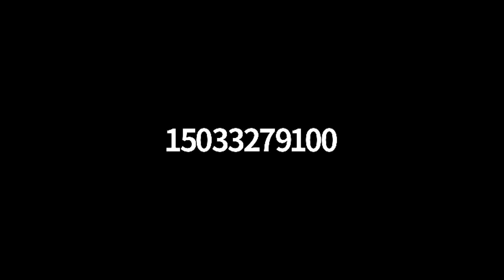03-24-21 Media Briefing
Acting Director David Gerstenfeld takes questions from the media.